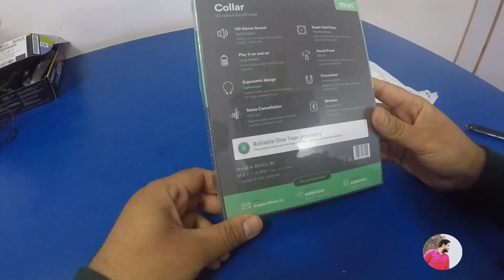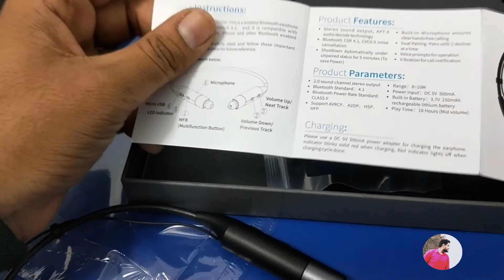LAST VLOG OF 2018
Gear i use
GoPro Hero 2018
Phone i use as camera
Mivi Collar
Gorilla 13inch Tripod
Bluetooth Shutter
Steelbird Air Speed (City ride)
SOL helmet highway n long ride

Share your views and comments